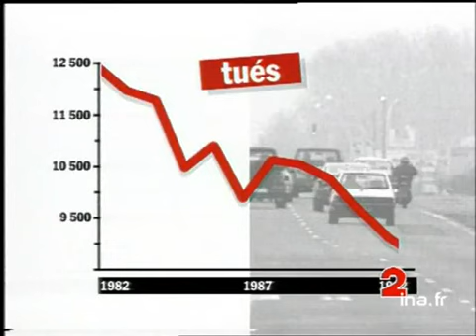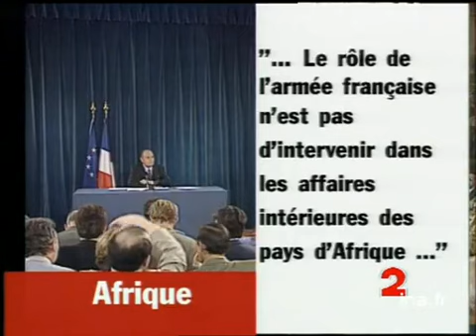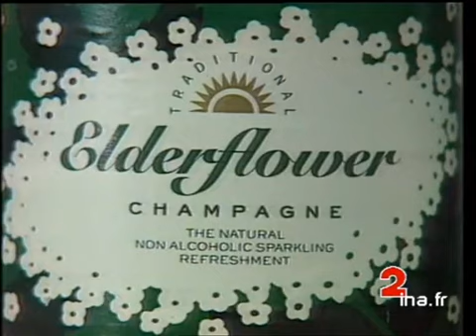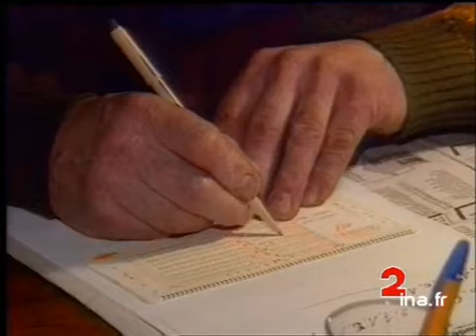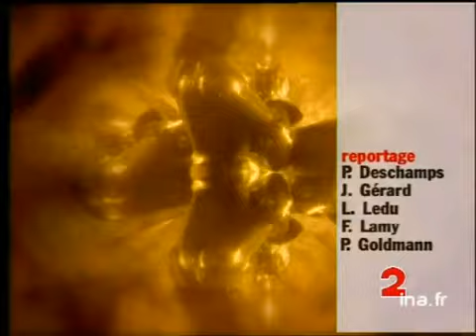JA2 20H : émission du 8 février 1993